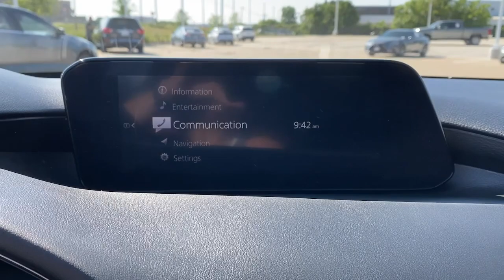2020 Mazda Mazda3 Lewisville, Dallas, Carrollton, Richardson, TX PU149577A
Jet Black Mica Used 2020 Mazda Mazda3 Preferred available in 1547 S. Stemmons Freeway, Lewisville, Texas at Lone Star Toyota. Servicing the Lewisville, Dallas, Carrolton, Richardson, TX. area.

1547 S. Stemmons Fwy

Jet Black Mica 2020 Mazda Mazda3 Preferred 4D Sedan 6-Speed Automatic I4brbrOdometer is 5096 miles below market average! 26/35 City/Highway MPG Recent Arrival!brbrbrCARFAX One-Owner. Clean CARFAX.brbrbrKBB Fair Market Range High: $25429 KBB Fair Market Range Low: $22252